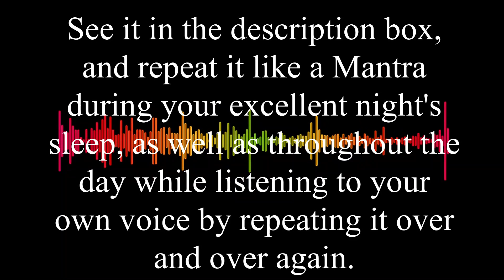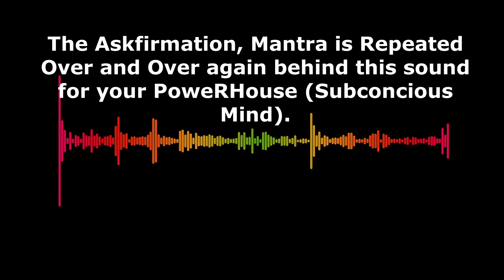Why Do I Askfirmation Or Mantra! 💚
This Why Do I Special Askfirmation or Mantra will provide your subconscious mind a much-needed respite as it reprograms itself. Once you begin to believe in yourself, great ideas and events may occur. Must be repeated every day and night.  Look for effective results! 432Hz sound!

One Askfirmation or Mantra that you must repeat with your own voice throughout the day/ at night it'll work itself to make it work. The askfirmation is repeated throughout this video:

Why Do I Deserve Everything I Am Desiring?

Credits:
Thumbnail Image by Robin Higgins from Pixabay, Image by Mike from Pixabay, Image by Foundry Co from Pixabay & Image by Gerd Altmann from Pixabay
Video by FindingFootage from Pixabay
Audio by moniraakterriti from Pixabay